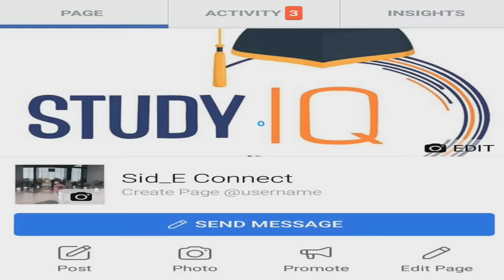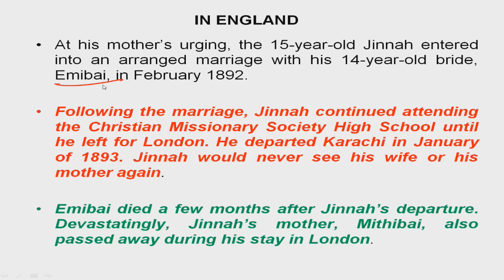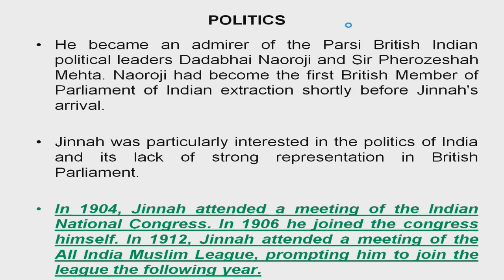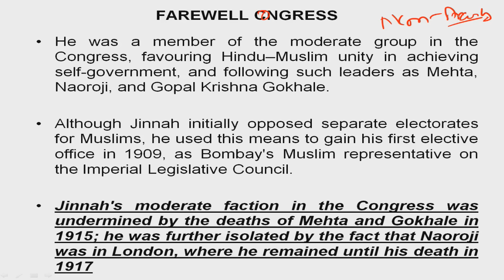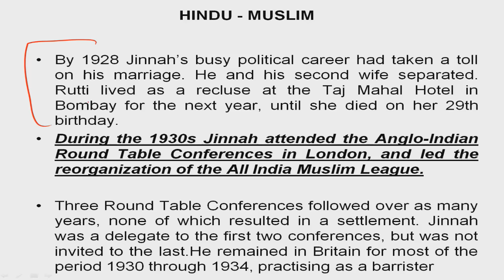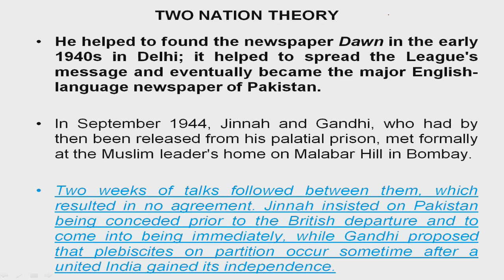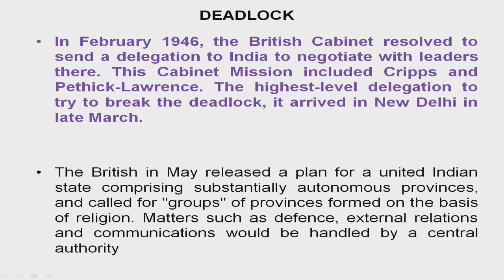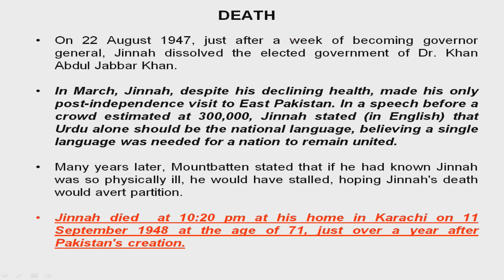Muhammad Ali Jinnah | Founder and first governor general of Pakistan